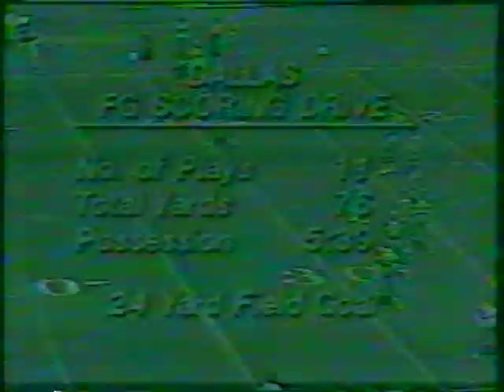1979 09 02 79 Cowboys vs Cardinals pt 2 of 2